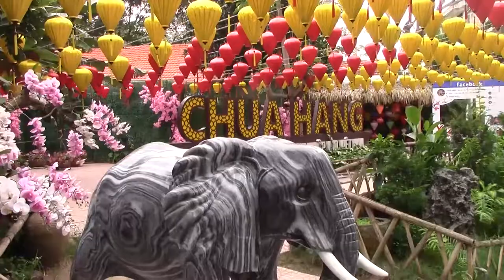DO SON THANG 4 2019 MP4